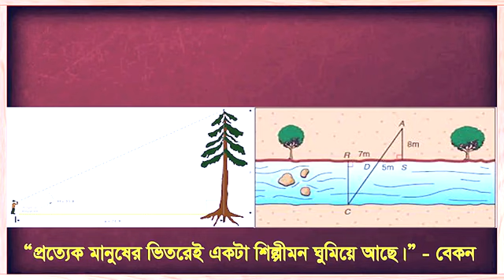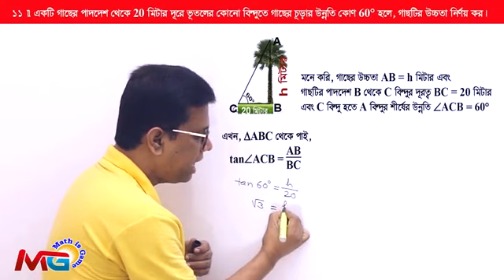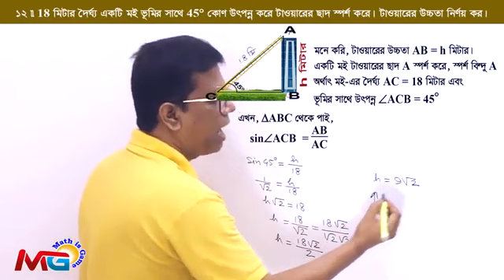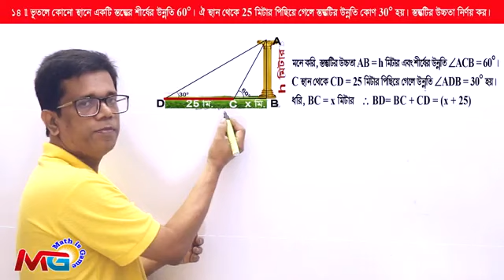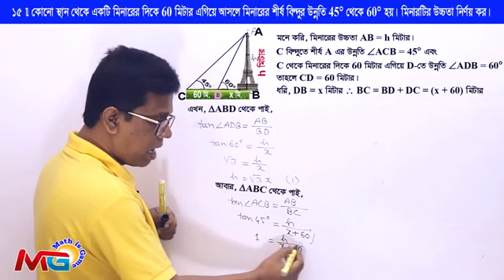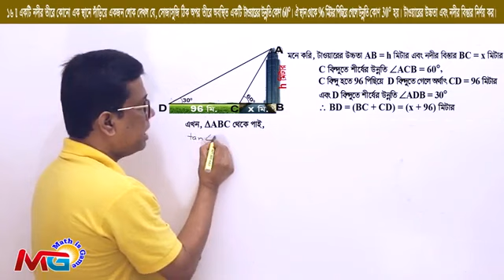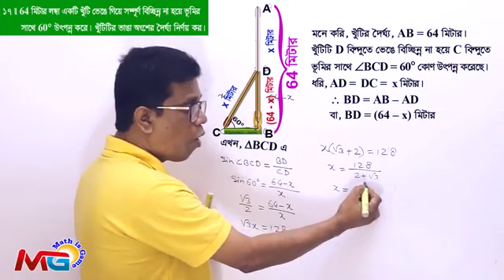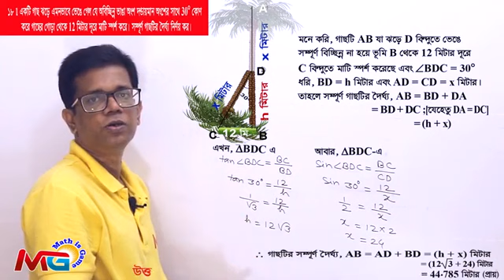১০ম শ্রেণির গনিত বিষয়।